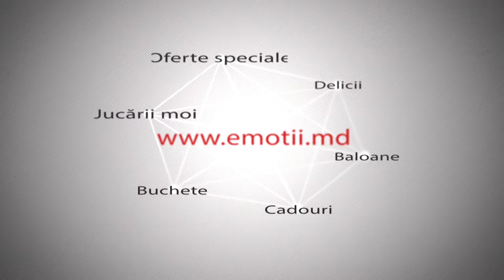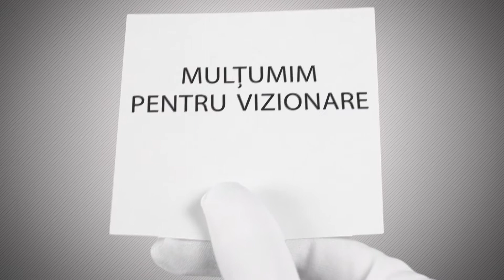Emotii.md - Livrare Flori cu Ofertele Speciale de Valentine's Day !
Nici-un cadou de Valentine’s Day nu este complet fara un buchet de flori. Florile de Ziua Indragostitilor sunt un simbol al dragostei, deci nu trebuie sa lipseasca, indiferent care este planul ulterior. Daca vrei sa comanzi flori de Sf. Valentin, cea mai la indemana solutie este EMOTII.MD! EMOTII.MD iti ofera de Sfantul Valentin buchete de flori deosebite la un pret imbatabil. Asa cum te-am obisnuit, livrarea pentru flori de Valentine's Day este gratuita in Chisinau. Probabil ca i-ai oferit de mai multe ori flori iubitei tale. Dar niciodata un buchet de flori atat de frumos precum cel pe care i-l vei oferi de Ziua Indragostitilor, acum, pe 14 februarie. Comanda Flori Valentine’s Day & Flori Sf.